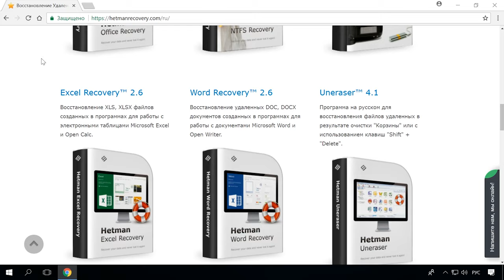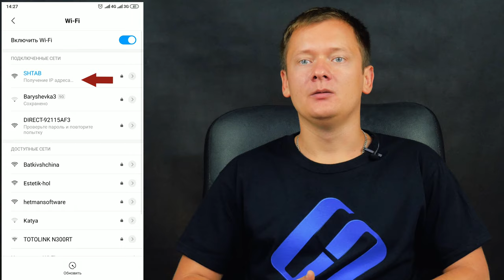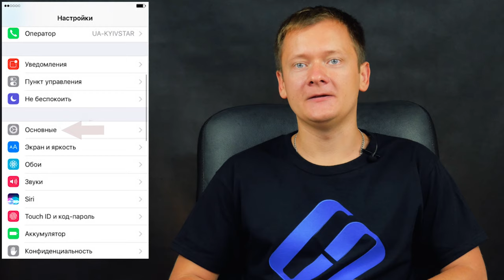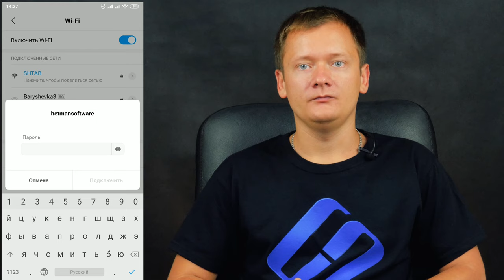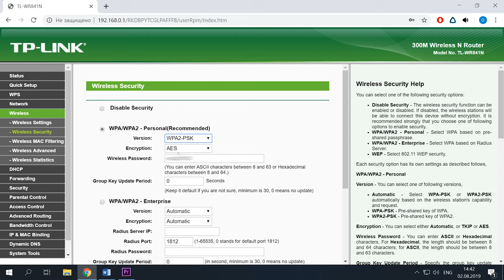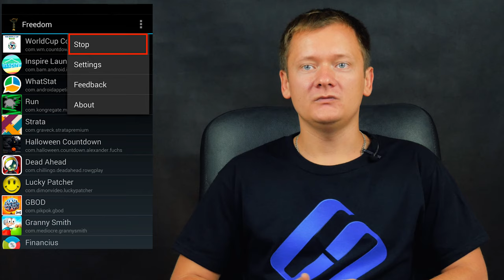Почему Android (iOs) телефон 📱 не подключается к 🌐 WiFi сети или почему нет Интернета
👍 Смотрите что делать если ваш телефон или планшет не подключается к сети Wi-Fi или при подключении к ней не работает Интернет. На сегодняшний день практически в каждом доме есть Wi-Fi роутер, который раздает беспроводную сеть. Есть различные открытые Wi-Fi сети, к примеру сеть торгового центра, кафе, магазинов и других заведений. И можно даже без мобильного интернета оставаться всегда в сети.

Но что же делать если ваш телефон никак не хочет подключаться к Wi-Fi или при подключении к ней нет доступа к интернету. Далее в видео мы разберем в чем может заключаться такая проблемы и как ее решить.

Проблемы могут возникать с подключением к какой-то одной конкретной сети. Иногда же смартфон работает с роутером, а затем отключается от него и больше не подключается. Или отказывается подключаться после замены роутера, каких-то настроек, установки программ и т. д.

Содержание:
00:00 - Вступление;
0:51 - Почему нет подключения к Wi-Fi на телефоне и как решить;
1:42 - Телефон подключен к Wi-Fi роутеру, но интернет не работает;
2:46 - Ошибка при подключении к домашнему или общественному Wi-Fi;
8:41 - Телефон подключен к Wi-Fi но не работает интернет;
9:38 - Настройка времени и даты;
10:05 - Проблема с DNS; Прокси-сервер на Android;
10:48 - Удаление конфигурации VPN на IPhone;
11:28 - Не работает Wi-Fi из-за программ;
12:05 - Сброс сети, или полный сброс настроек телефона (Android);

- Как настроить беспроводную WiFi сеть на роутере TP Link Archer C20 в 2019

- Сброс к заводским настройкам и Hard Reset Android телефонов Samsung, Xiaomi, LG, Meizu, Huawei, HTC

А на этом все! Надеюсь данное видео помогло вам решить проблему с подключением. Свои вопросы задавайте в комментариях. Пока.

Другие видео: Wifi, Android, Windows10.